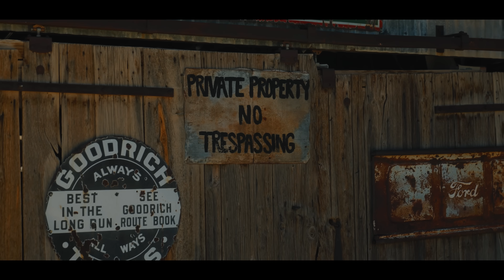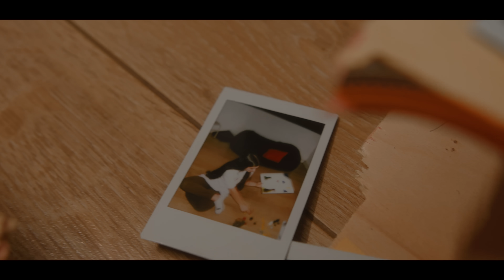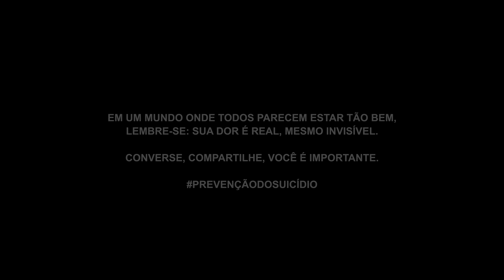Brino - Todo Mundo Tá Tão Bem (Clipe Oficial)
LETRA
Tomei meu remédio vou deitar
Olhando nos teus olhos eu vou tentar nao chorar
Desculpa meu pessimismo, é que eu sou pessimo até nisso
E se eu sinto eu nao consigo demonstrar

Se eu canto é pra tentar te esquecer
Fecho os olhos mas só enxergo você
Tenho medo mãe de anoitecer
Do que minha mente mande eu fazer

Porque minha mente, ultimamente

Todo mundo tá tão bem
Mas olho pro lado e não vejo ninguém
Só passa merda na minha cabeça também
Cê diz se importar, mas na verdade nem

Compositor: Brino
Produtor: Donatto

Ficha Técnica do Clipe:
Direção: Sergio Carvalho
Direção de Fotografia: Sergio Carvalho e Brino
Roteiro: Brino
Captação de imagem: Sergio Carvalho e Alessandro Kelvin